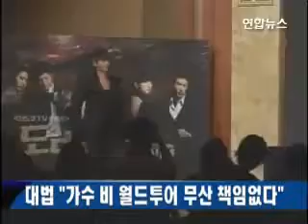[ENG SUB] Rain is found NOT quaily serme court Concert 2006-7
I AM SO GLAD rain is NOT quailty and it finally over thank god!  ^_^